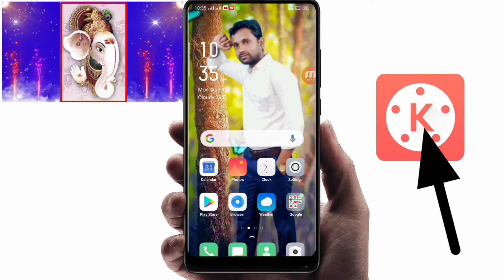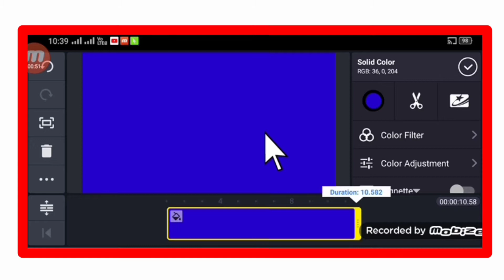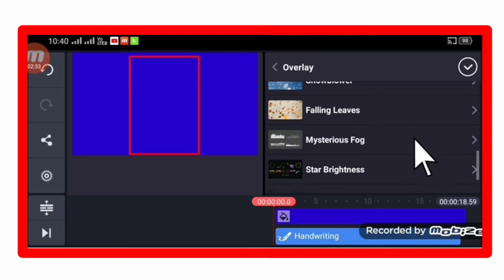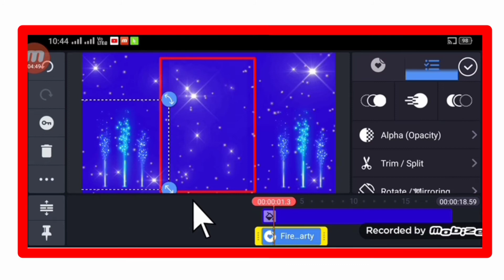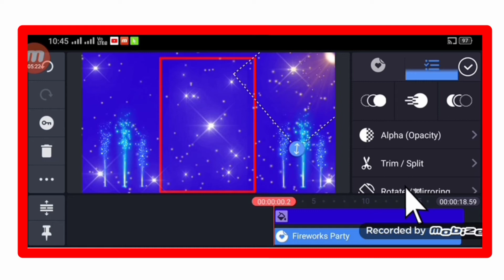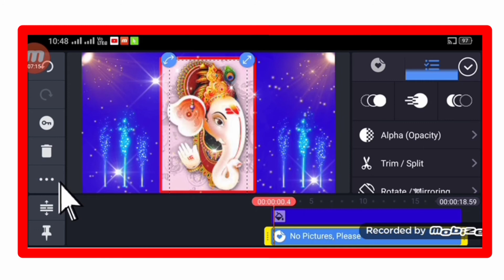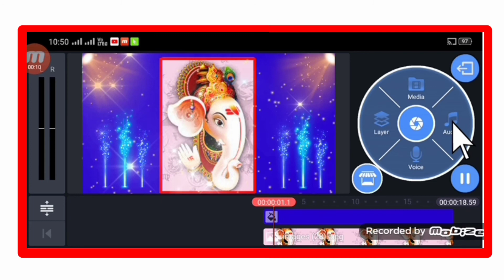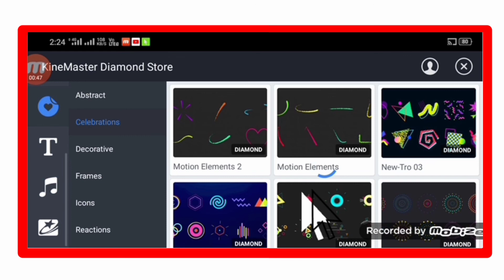Ganesh chaturthi status kinemaster editing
HELLO FRIENDS
                            Kaise hai AP sab
                            SHADAB CENTER  Channel pe AP sabhi ka Swagat hai
umid karte hai AP sab badhya honge

                             Dosto is video me maine bataya hai ke kis tarah ap kinemaster se ganesh chaturthi status bana sakte ho.